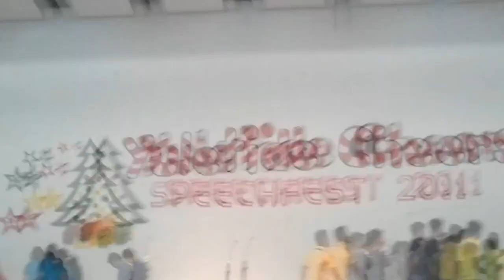St Helena 12 Jazz Chant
FSUU Speechfest 2011 - Saint Helena 2012 Jazz Chant